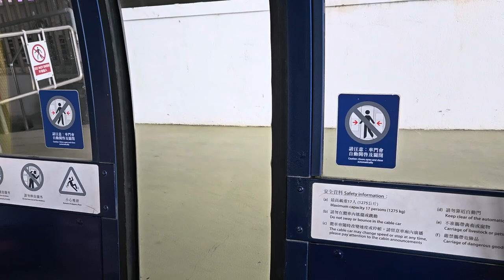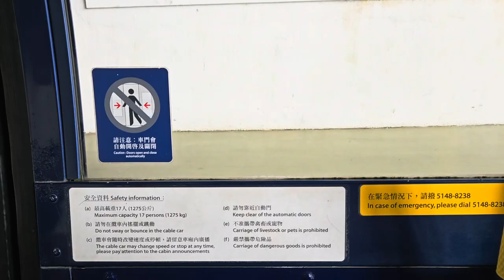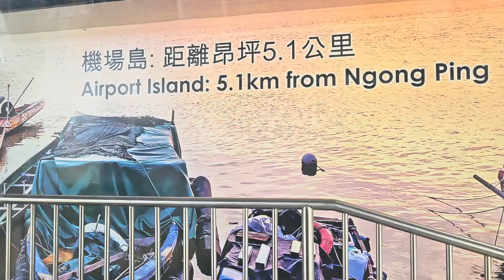昂坪360纜車昂坪站往東涌站 - 2023年07月03日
錄影日期:2023年07月03日
錄影器材:Samsung Galaxy S23+ 5G
剪輯軟件:iMovie (Apple macOS)
影片解像度:1920x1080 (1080p,Full High Definition)
影片長度:22分40秒